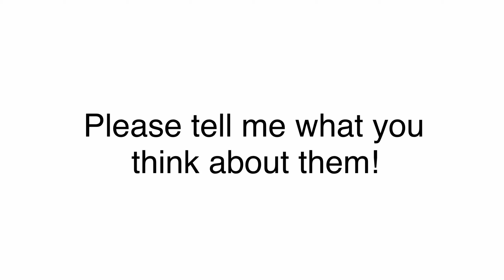Subtitles on Videos?! | News!